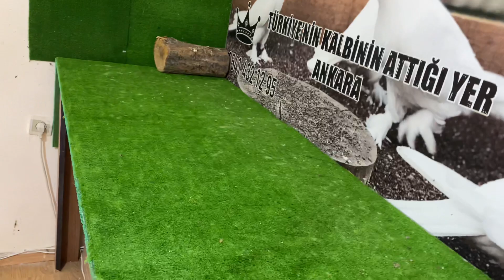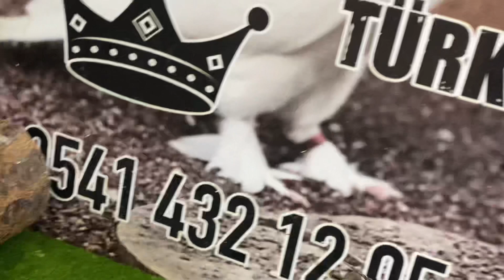🔴 BEN KUŞA GÜVENİYORUM KENDİNE GÜVENEN DOST LARA 🔴